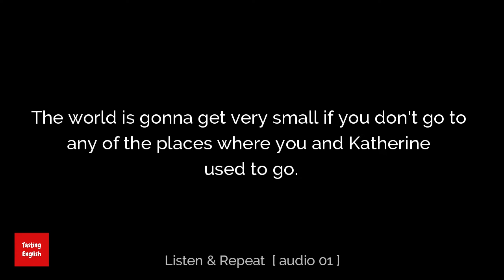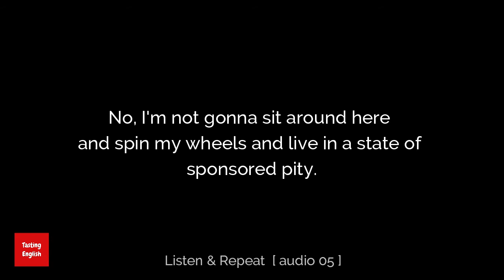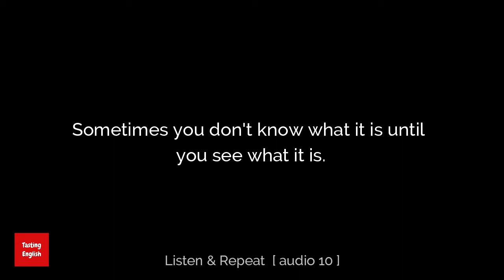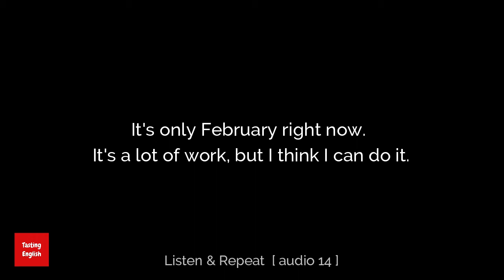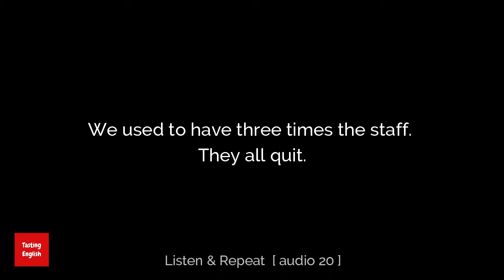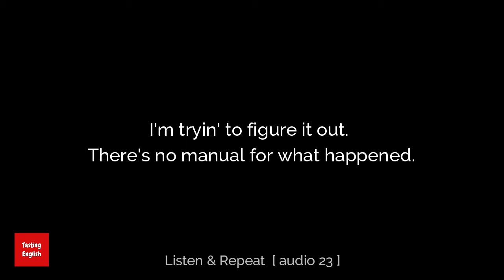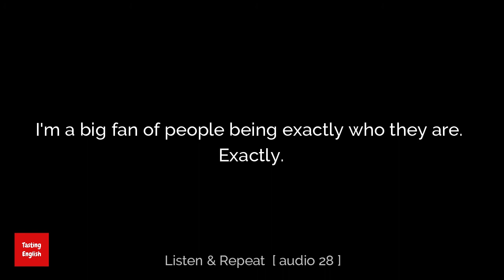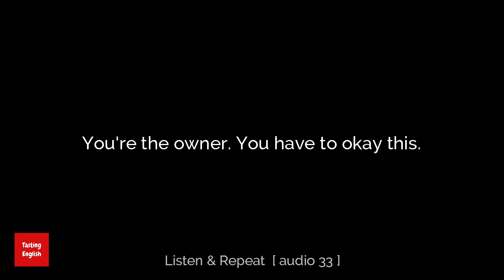Learn English with Matt Damon/Scarlett Johansson movie "We Bought A Zoo", with subtitles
You have to listen carefully and then you repeat. This process will take a very long time, but you are persistent and if you patiently work on this, I promise you that you'll be amazed by what happens to your accent. The most important thing to learn English would be: work on your pronunciation. Because pronunciation helps any stage of the learning process, even in the very beginning. It will speed up everything. And it also is the key to reaching a native-speaker level, or almost-native-speaker status.

Movie Overview: Following his wife's untimely death, Los Angeles journalist Benjamin Mee (Matt Damon) decides to make a fresh start by quitting his job and moving his children (Colin Ford, Maggie Elizabeth Jones) to an 18-acre property containing the Rosemoor Wildlife Park. Though closed for years, Rosemoor is still home to many animals, cared for by Kelly Foster (Scarlett Johansson) and her small staff. Mee opens his heart and his checkbook as he, Kelly and the others work to renovate and reopen the zoo.

Critic Reviews:

How lovely it is to be able to sit back and watch Cameron Crowe and Matt Damon do what they do best: make a wonderful film.

While We Bought A Zoo isn't going to be the type of critically-lauded character drama that put Crowe on the map, the film is still likely to offer moviegoers a heartening trip to the theater.

Love, loss and ... zoo animals. This quirky drama looks at grief and healing with an earnest sentimentality - not in the goofy way the zebra posters make you think.